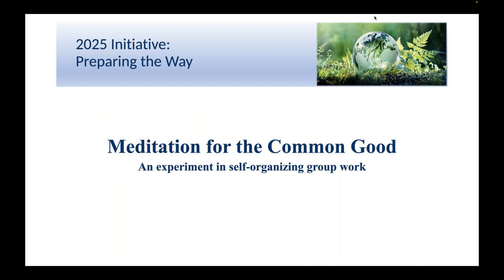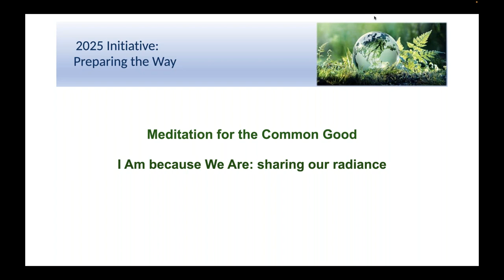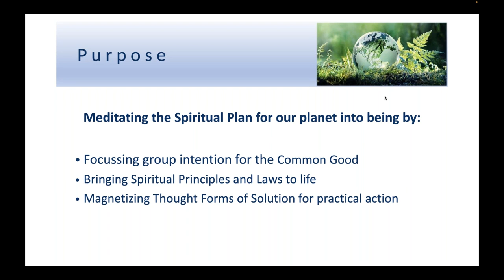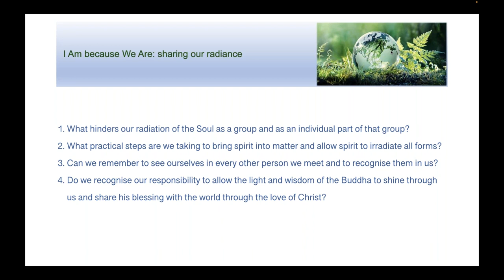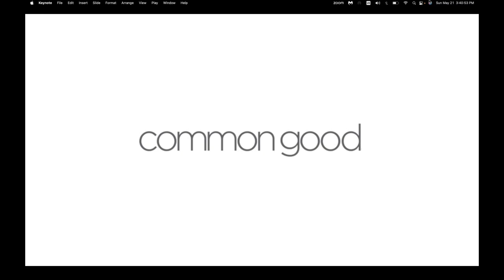2023 Taurus New Moon Meditation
Taurus New Moon Meditation
"I Am because We Are: sharing our radiance"